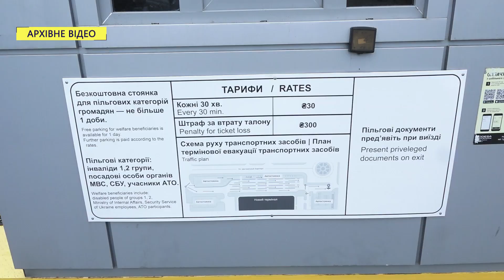Платная стоянка в Одесском аэропорту – результат сговора двух компаний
Аэропорт Одесса с 1 мая 2021 года разрешил бесплатно подъезжать к новому терминалу для посадки или высадки пассажиров.  Соответствующую рекомендацию 22 декабря выдала административная коллегия Южного межобластного территориального отделения Антимонопольного комитета Украины – рассказала руководитель ведомства, посетившая Одессу.

Ольга Пещанская, председатель Антимонопольного комитета Украины:
Це проводилися дослідження  і це проводилися дослідження саме територіальним відділеннням і наскільки в полній мірі є у мене зараз інформація , там є рішення щодо забезпеченнння безкоштовного проїзду до території аеропорту для всіх бажаючих

Дмитрий Корчак,  Председатель Одесского областного территориального отделения Антимонопольного комитета Украины

Це була змова двох компаній , які змовидлися  для того, що в Одеському порту була платна стоянка і тер відділення провело дослідження, тер відділення виписало рекомендації і пісял цього в аеропорту на сьогоднішній день існує з 4 стоянок дві безкоштовні і є 15- звилинний їзд дл я всіх бадажючих, хто хоче відлітати кудись в іншут ртериторію чи країну

Напомним, летом прошлого года Международный аэропорт «Одесса» изменил условия и стоимость парковки возле пассажирского терминала. За каждые полчаса стоянки водителям приходилось отдавать 30 гривен. Это вызывало возмущение как горожан, так и гостей города.